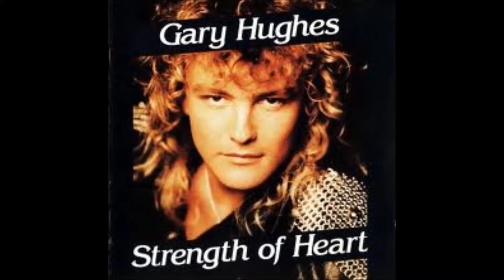Gary Hughes - Man Behind the Mask